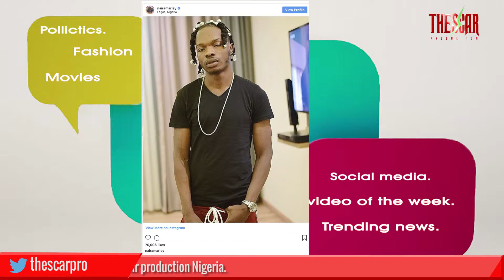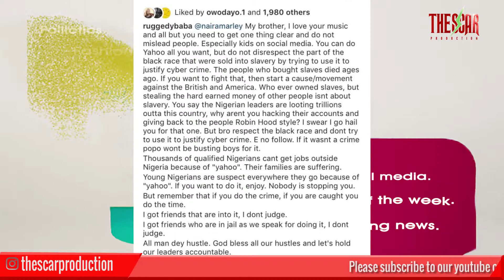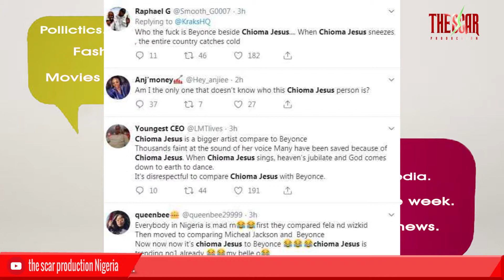"LET'S TALK" EPISODE 12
Do you want to be Updated on Events,Trending News on Social Media, Politics, Fashion, Movies and all ?  This is the right place to be.